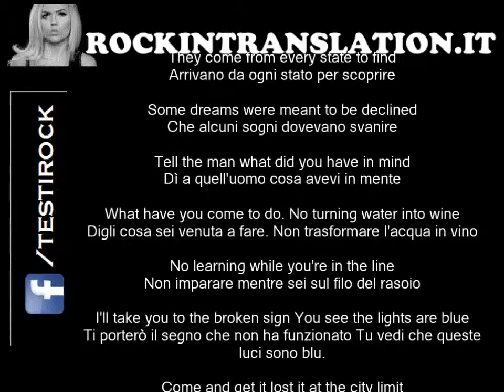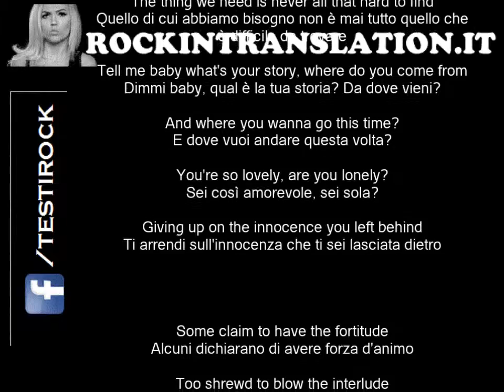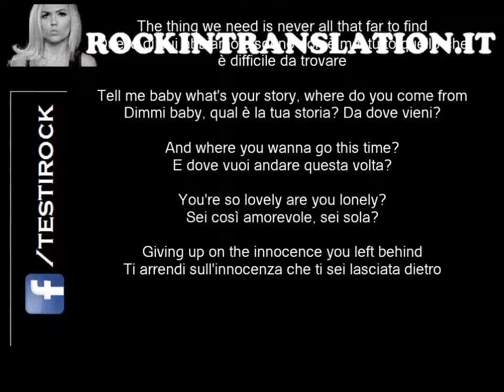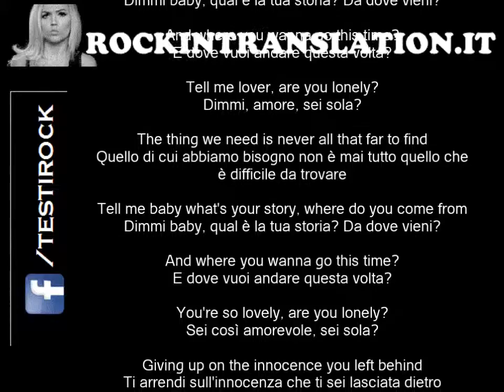Tell Me Baby